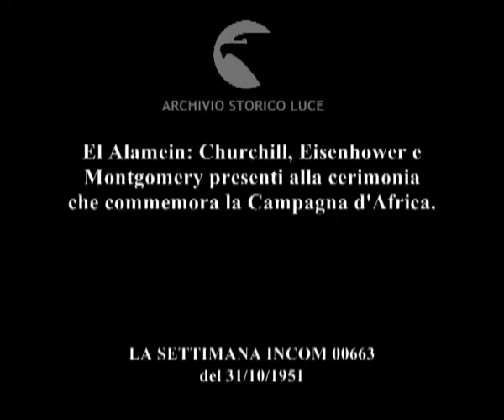Tre compagni d'arme.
El Alamein: Churchill, Eisenhower e Montgomery presenti alla cerimonia che commemora la Campagna d'Africa.
Descrizione sequenze:Churchill ed Eisenhower vengono accolti con tutti gli onori in una sala in cui è stata organizzata una festa ; Eisenhower stringe la mano ai due celebri inglesi ; militari in divisa sfilano sul palco con i cartelli che ripropongono le insegne della campagna d'Africa ; Eisenhower sale sul palco e tiene un discorso ; uomini con barracani e fez accanto ad altri che portano le divise militari britannichemettono in scena uno spettacolo umoristico sul palco ;